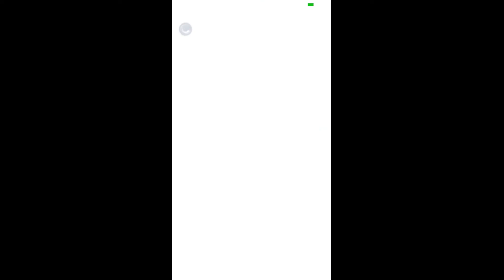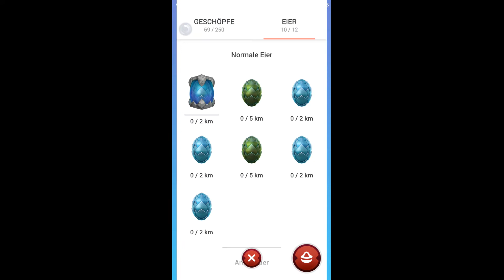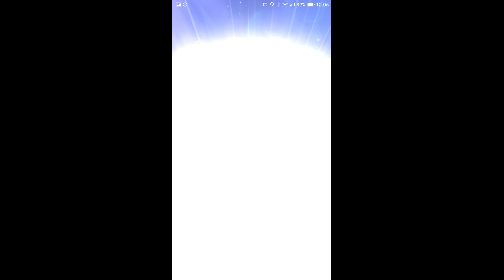DRACONIUS GO - Teil 8 - Eier ausbrüten in Kokons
Wir sind Sohn Maurice und Papa Michael und spielen DRACONIUS GO vom ersten Tag des deutschlandweiten Release. Momentan befinden wir uns aktuell in Level 25 sowie Level 19.

Von Teil 1 an berichten wir von unseren Spielständen, Levelaufstiegen, Erfahrungen, News und geben Tipps zum Spiel.

Jedes Video besitzt ein eigenes Thema/Motto. Gern könnt Ihr in Kommentaren unter den einzelnen Videos mit uns und anderen diskutieren.

Aktuelles BESTIARIUM mit den besten Movesets für die jeweiligen Monster. Die erste Attacke ist jeweils der Quickmove (Sofortattacke) & die zweite Attacke jeweils der Mainmove (Ladeattacke):

Froschus   Welle – Erstarren
Froschissimo  Wasserfaust – Erstarren
Beeredil    Knochen reißen – Verwerfung
Shamurf    Fels – Verwerfung
Tropf    Seehammer – Erstarren
Bächlein    Diluvium – Eismacht
Geistus    Geiser – Tsunami
Kelpie    Seehammer - Erstarren
Mummyween  Einäschern – Feuerquelle
Dummyween   Feuerball - Brennen
Ohrenplaf   Blasen – Gänsehaut
Ohrenum   Elektroschock – Gänsehaut
Axolan    Auge des Schreckens – Arkanas Wut
Grandalottl   Kruciarkus – Auschließung
Potty    Feuerball – Brennen
Feuerkralle   Kohle – Feuerquelle
Lavion    Feuerball – Brennen
SunTzi    Funke – Sturm
Airver   Windwut – Donner
Eskimo    Elektroschock – Sturm
Stachelrücken  Schattenball – Ausschneiden
Vogelscheuche      Auge des Schreckens – Ausschneiden
Rookie   Schattenball –  Ausschneiden
Marid   Sphäre der Verdammnis – Arkanas Wut
Genie   Arkana Kadabra – Auschließung
Bellflow   Fels – Verwerfung
Dwantflow  Knochen reißen – Verwerfung
Brownie   Schlangenzahn – Verwerfung
Brag   Knochen reißen – Verwerfung
Chappian  Fels – Verwerfung
Blümix   Fels – Verwerfung
Pflantix   Knochen reißen – Verwerfung
Gartenix   Knochen reißen - Steinwirbel
Blatt   Fels – Steinwirbel
Dryad   Baumgeist – Steinwirbel
Frühlan   Knochen reißen – Verwerfung
Dampfex  Feuerball – Brennen
Dampfeye  Feuerball – Feuerquelle
Stahlkerl   Einäschern – Brennen
Pilzy   Blasen – Gänsehaut
Tanzewind Windsichel – Sturm
Pilzotopia  Elektroschock – Sturm
Princie   Waldgeist – Steinwirbel
Erdbien   Fels – Verwerfung
Eichus   Fels – Steinwirbel
Pinientoff         Knochen reißen – Verwerfung
Blümtier    Fels – Verwerfung
Überwasserian      Seehammer – Erstarren
Mittelwasserian    Haibiss – Erstarren
Unterwasserian    Diluvium – Tsunami
Flamy    Feuerkralle – Feuerquelle
Feuerling         Einäschern – Brennen
Gamayun  Windwut – Karussell
Harpie   Drachenatem – Gänsehaut
Dadachok  Seehammer – Erstarren
Dadachum  Haibiss – Erstarren
Phoby   Einäschern – Brennen
Phoenix   Feuerring – Brennen
Caesar   Erschießung - Feuerquelle
Angston   Riss – Sturm
Geistomo  Windsichel - Sturm
Geistumus  Windwut – Gänsehaut
Vampiro   Sphäre der Verdammnis – Ausschneiden
Dracool   Arkanas Pfeil – Ausschneiden
Batoid   Seehammer – Tsunami
Mantari   Diluvium – Tsunami
Advise   Auge des Schreckens – Arkanas Wut
Absolerm  Schattenball – Ausschließung
Infalisk  Welle – Erstarren
Puerolisk        Haibiss – Erstarren
Basilisk   Diluvium – Eismacht
Minor   Seehammer – Eismacht
Falhor   Wasserfaust – Erstarren
Melhor   Platschen – Tsunami
Incumus   Feuerring – Brennen
Daemonstar  Lebendige Flamme – Brennen
Tempter   Feuerball – Brennen
Flauschhorn  Funke – Sturm
Stormhorn  Elektroschock – Gänsehaut
Hippofly   Elektrokonvulsion – Sturm
Jellyhat   Haibiss – Erstarren
Tentahat   Platschen – Tsunami
Crystallhat  Geiser – Tsunami
Kiddra   Einäschern – Feuerquelle
Hydra   Feuerball – Brennen
Undine   Elektroschock – Karussell
Hurrikdine Windwut – Gänsehaut
Phylo   Fels – Verwerfung
Dao    Knochen reißen – Verwerfung
Yogi    Naturschatten – Steinwirbel
Funk   Einäschern – Brennen
Blitz    Feuerball – Brennen
Feuerwerkus  Feuerball – Armageddon
Infird   Elektrokonvulsion – Sturm
Puerogreif  Elektroschock – Sturm
Greif   Windwut - Karussell
Goblic   Fels – Verwerfung
Troll    Baumgeist – Säure
Grendel   Baumgeist – Steinwirbel
Cheshir   Funke – Sturm
Kissenkatze  Windsichel – Sturm
Baiun   Drachenatem – Karussell
Rosie   Schattenball – Ausschneiden
Softail   Sphäre der Verdammnis – Auschließung
Sharptail   Schattenball – Ausschneiden
Sprossy   Auge des Schreckens – Arkanas Wut
Needlehot  Feuerball – Armageddon
Flibustus  Erschießung – Feuerquelle
Picaroon  Kohle –  Armageddon
Charybdis  Elektroschock – Karussell
Magglad   Schattenball – Ausschneiden
Snailyn   Auge des Schreckens – Auschneiden
Twist   Auge des Schreckens – Ausschneiden
Curly   Sphäre der Verdammnis – Arkanas Wut
Smoargh  Feuerball – Armageddon
Scylla   Fels – Säure
Süßkatze  Arkana Kadabra – Ausschließung
Mantikid   Sphäre der Verdammnis – Ausschneiden
Tigermant  Auge des Schreckens – Ausschneiden
Mantikor   Auge des Schreckens – Arkanas Wut
Panzerus  Platschen – Eismacht
Inur    Sphäre der Verdammnis – Ausschneiden
Morgoroth  Auge des Schreckens – Arkanas Wut
Neptun   Dilivium – Eismacht
Leviathan  Platschen – Eismacht